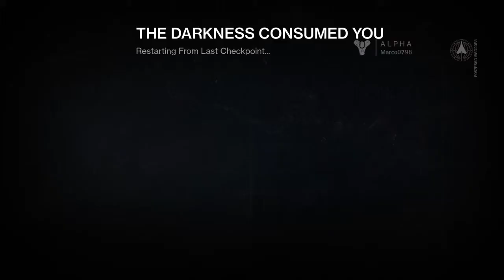Destiny Alpha Strike part 1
There has been no editing at all, this is my first full run of the strike with 2 random guys, I recommend when you do this NOT to go with under level'd people It will show you everything from death to respawns and wipes how it all works Part 1.